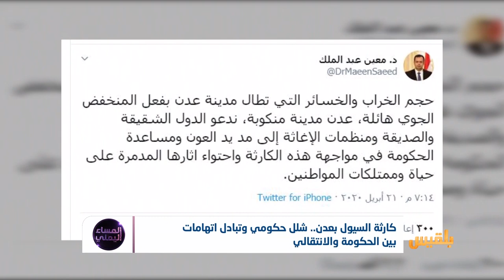المساء اليمني | إعلان عدن مدينة منكوبة.. ماذا بعد؟ | تقديم: آسيا ثابت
- ماذا عن دور المنظمات الاغاثية، وتدخل دول التحالف الانساني ؟
- هل سيكون للحكومة تدخلٌ عاجلٌ لانقاذ ما يمكن انقاذُه في عدن؟
ضيوف الحلقة :
أيمن الحداد -  ناشط في منظمات المجتمع المدني - عدن
غسان الزامكي -  وكيل أول محافظة - عدن
جمال بلفقيه - المنسق العام للجنة العليا للإغاثة في اليمن - عدن
  لينا الحسني رئيسة أكون للحقوق والحريات السويد...